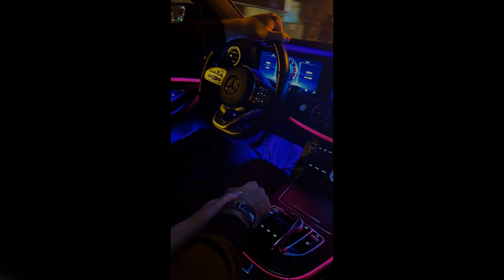[FREE] Veigh x Kayblack x Cabelinho Type beat - '' Realizado '' (Prod. Maabeatz)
IMPORTANT:
You always have to credit (Prod. by Maabeatz ) in the title